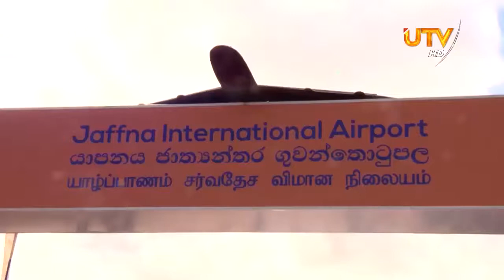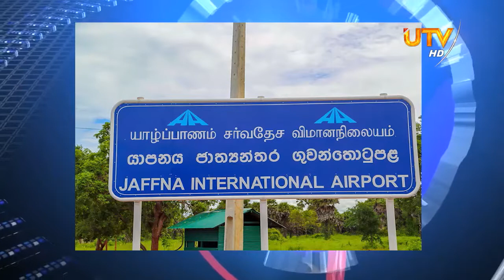ශ්‍රී ලංකාවේ තෙවන ජ්‍යාත්‍යන්තර ගුවන් තොටුපල ජනතා අයිතියට | UTV Tamil HD